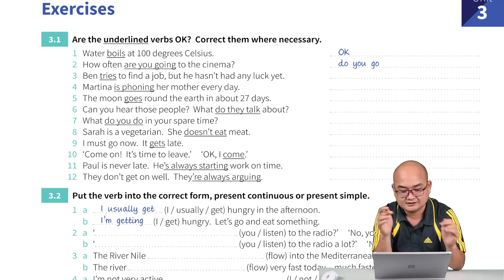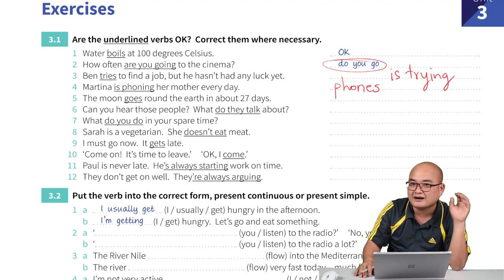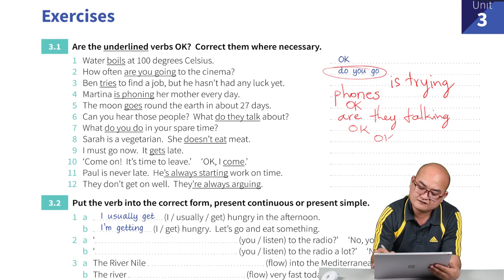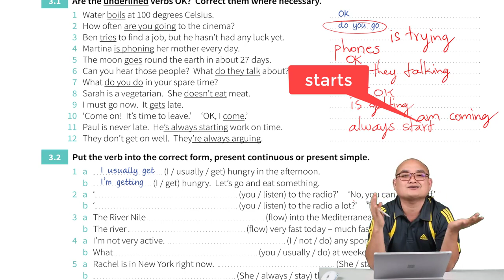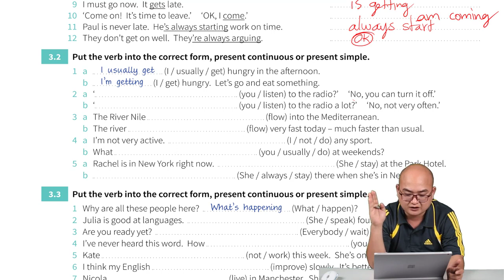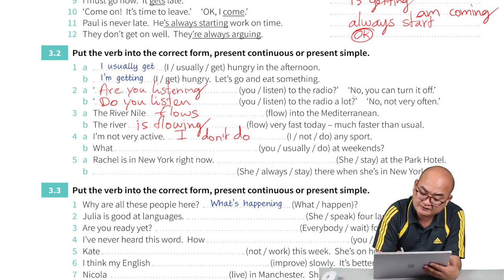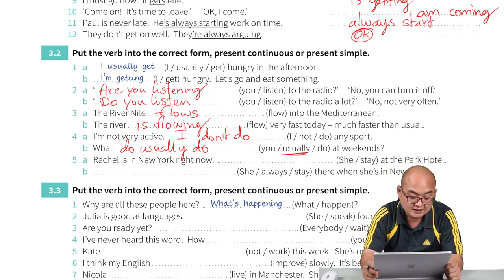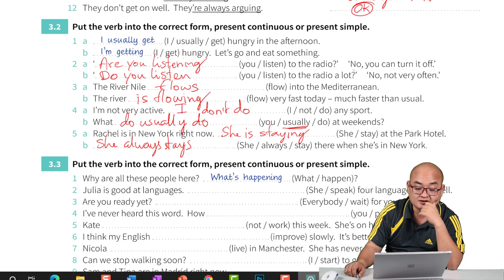English Grammar In Use - មេរៀនទី ៣ ភាគទី ២ ប្រៀបធៀប បច្ចុប្បន្នកាលកំពុងបន្ត និង ធម្មតា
English Grammar In Use - មេរៀនទី ៣ ភាគទី ២ ប្រៀបធៀប បច្ចុប្បន្នកាលកំពុងបន្ត និង ធម្មតា l Unit 3b Present Continuous and Simple

☑ ចេះប្រើប្រាស់វេយ្យាករណ៍ច្បាស់លាស់
☑ បណ្តុះទម្លាប់រៀនប្រកបដោយប្រសិទ្ធភាពខ្ពស់
🕗ចំណាយពេលត្រឹមតែកន្លះម៉ោងក្នុង១ថ្ងៃ ក្នុងការបណ្តុះទម្លាប់រៀន ដើម្បីបញ្ចប់ English Grammar In Use ក្នុងពេល ៦ ខែ: